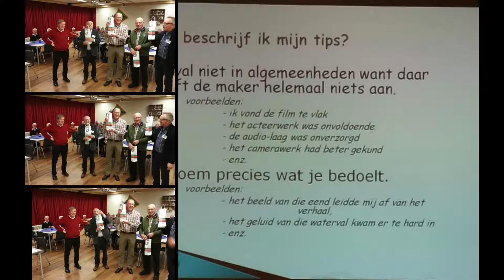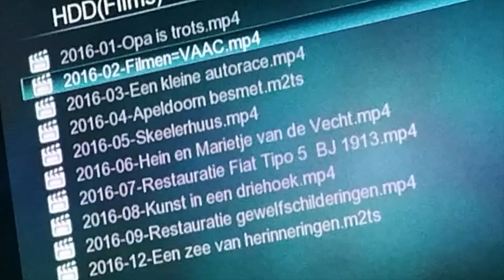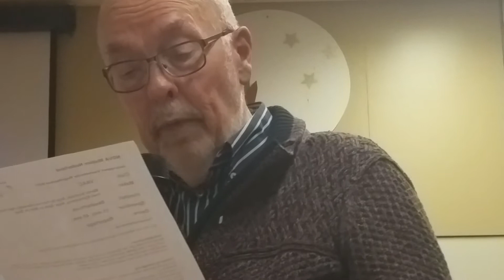VAAC Apeldoorn: Gelukkig nieuw jaar